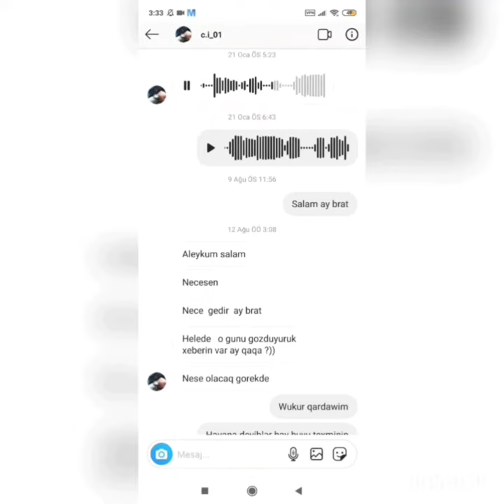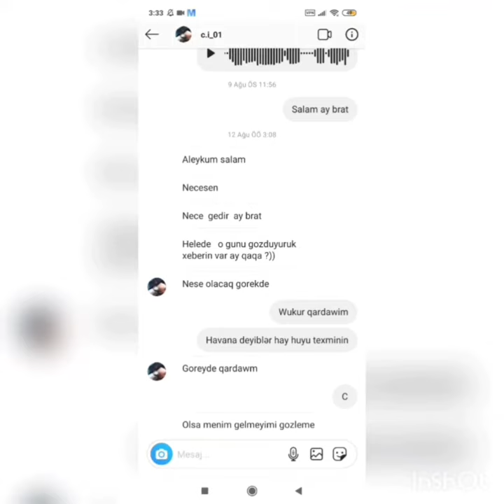Razin Şəhidini Qarşıladı Razin İsrail Cəfərzadə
Razin Şəhidini Qarşıladı ALLAH Rəhmaət Eləsin Məkanı Cənnət Olsun